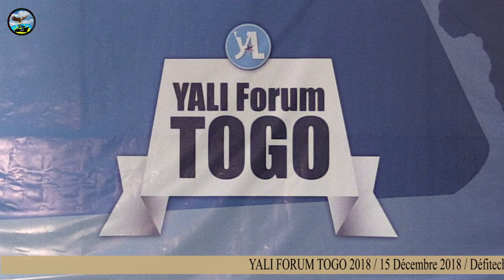YALI FORUM TOGO - Panel 2 : "Leadership Féminin et Développement" animé par Ayawavi et Farida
Voici pour vous la vidéo du panel 2 sur "Le Leadership Féminin  et le Développement " lors du Yali Forum Togo  le samedi 15 décembre 2018 à Defitech II. Ce panel est animé par Ayawavi ATTISSO et Farida GERALDO.